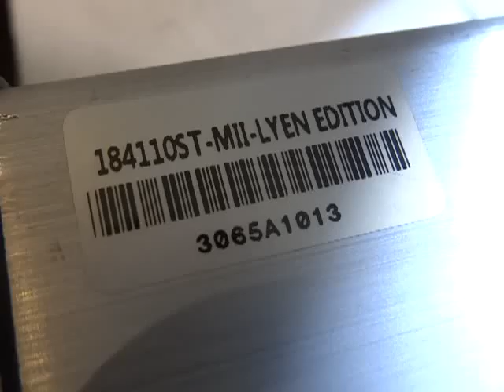Sterling M 's 18FET 4110 Lyen Controller Test Run2